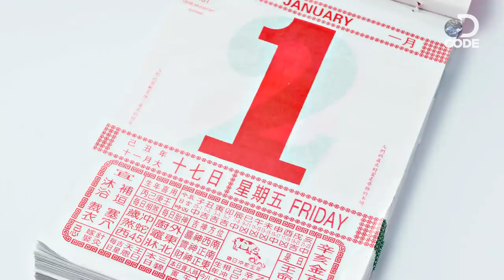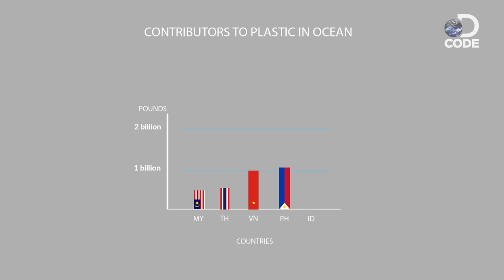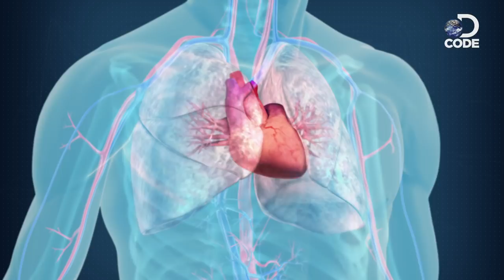5 Truths about Plastic You Don’t Want To Know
It's Earth Hour. Let's shine a light on our Plastic Planet. Here are 5 facts and 5 things we all can do to save our planet.